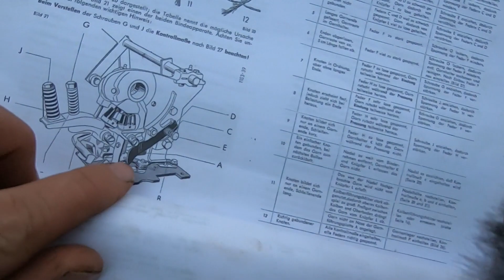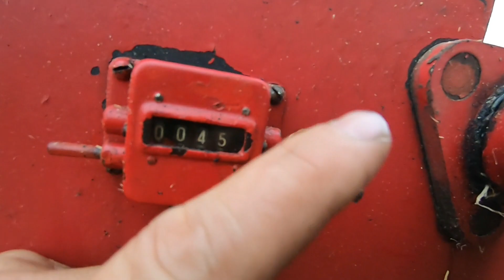SIE MACH ES WIEDER !!! |Welger AP12 Testlauf | Grüner Wolf Kanal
Sie presst wieder Ballen, Reparatur ist geglückt.

(Werbung wegen Markenerkennung/ Markennennung )